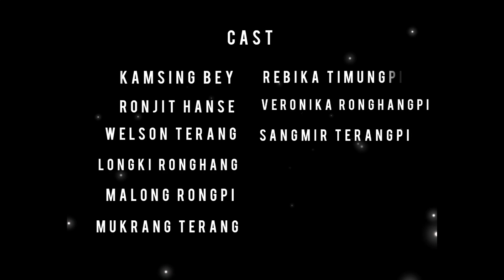RONG ARLOSO PEN THOI ARLOSO || Karbi short official movie|| VET LET ENTERTAINMENT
Film name: Rong arloso pen Thoi arloso

Script/Director & Producer:
RONJIT HANSE

Asst/Director:
WELSON TERANG

Edit by:
KAMSING BEY

Cameraman:
 VISHAL TERON & JIRJAR TETON (TERON DA)

Cast:
RONJIT HANSE
WELSON TERANG
KAMSING BEY
REBIKA TIMUNGPI
VERONIKA RONGHANGPI
SANGMIR TERANGPI
MALONG RONGPI
MUKRANG TERANG
LONGKI RONGHANG